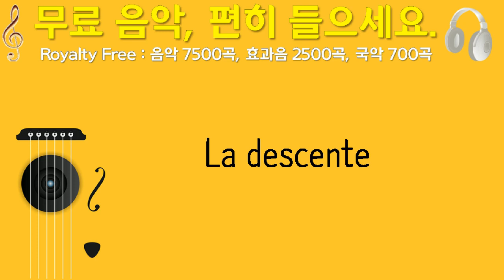La descente, Demoiselle Dner, 현대 재즈, 2분 33초